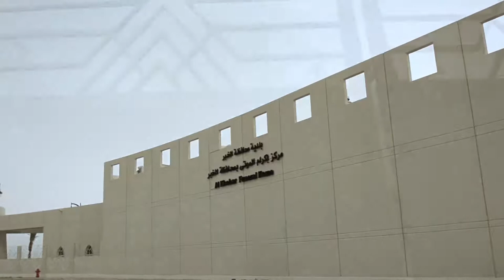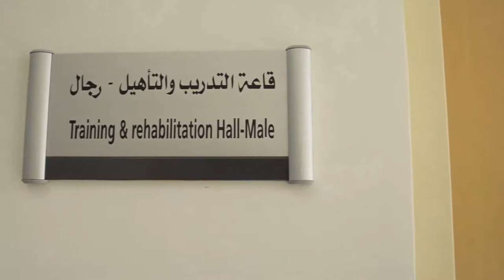7x5_FilmA8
7X5 DCC & Eng.
Identity Co. Amana Al-Khubar , VO by Wael Habbal , Nikon D7000
Total time work :  15 Days
After Effects